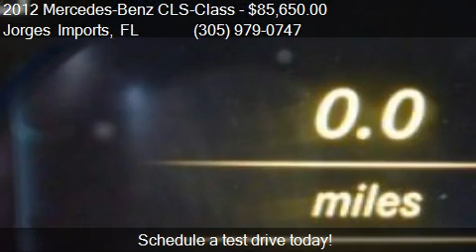2012 Mercedes-Benz CLS-Class CLS63 AMG for sale in Miami, FL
This 2012 Mercedes-Benz CLS-Class CLS63 AMG is for sale in Miami, FL 33155 at Jorges Imports.
Engine: 8-Cylinder V8, 5.5L; Twin Turbo
Transmission: 7 Speed Automatic
Color: Gray
Mileage: 16746
Contact Jorges Imports 4101 S.W.74th Court Miami, FL 33155 to test drive this 2012 Mercedes-Benz CLS-Class CLS63 AMG today.